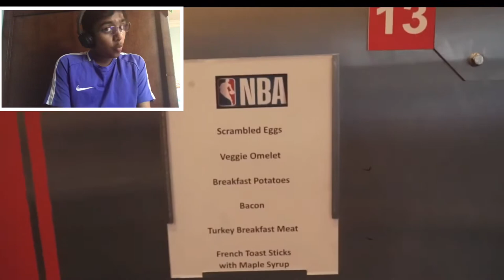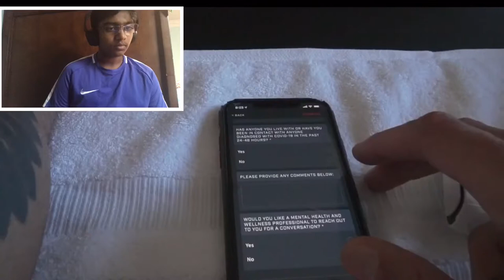JAVALE MCGEE’S DAD IS INSPIRATIONAL! Reacting to JaVale McGee’s new Life in the Bubble vlog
Ollo everybody I did my first reaction vid. Let me know how you like it. Hope you enjoy!